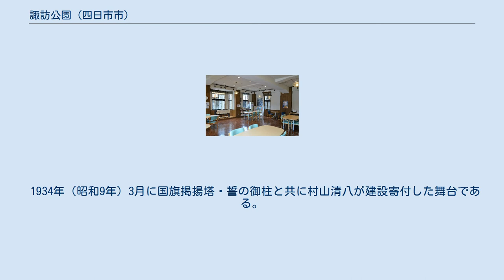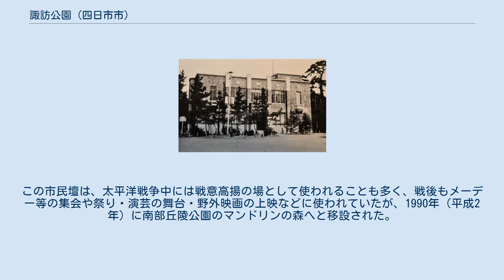諏訪公園 (四日市市)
諏訪公園（すわこうえん）は、三重県四日市市諏訪栄町にある公園。
 昭和初期の四日市市立図書館（現・すわ公園交流館） 1906年（明治39年）春に、日露戦争の戦勝記念に諏訪神社の所属公園「保光苑」として開園。
保光苑は面積1,206坪の公園であったが、1908年4月1日に四日市市の所有となり、1914年（大正3年）11月に142坪拡張、さらに翌1915年（大正4年）に大正天皇の即位を記念した事業として再拡張し、1916年（大正5年）1月に「諏訪公園」に名を改めた。
拡張費用は10,978円で、同年6月に園内に四日市市立図書館が開館、7月には演舞場・小動物苑が設置され、南町にあった旧本陣も園内に移設され「行幸記念館」として開館・保存した。
 1928年（昭和3年）、実業家の熊澤一衛が昭和天皇御大典記念事業として、鉄筋コンクリート赤レンガ造り2階建て一部塔屋付きの図書館建物を寄付し、四日市市立図書館が開館した。
1934年（昭和9年）には実業家の村山清八が、市民壇・国旗掲揚塔・誓の御柱を建築寄付。
 すわ公園交流館の内部 諏訪公園は園内施設とともに市民の憩いの場となっていたが、1945年（昭和20年）6月18日夜の四日市空襲によって、鉄筋コンクリート赤レンガ造りの図書館を残して皆失われた。
焼失を免れた図書館の建物は、戦災以降、市立四日市病院に転用されることとなり、1948年（昭和23年）3月に図書館に返還された。
1973年（昭和48年）に四日市市立図書館が久保田に移転すると、この建物は1976年（昭和51年）から「児童館（こどもの家）」となった。
 1995年（平成7年）に、中世ヨーロッパ調の噴水付中庭をイメージした公園として再整備された。
この際、中心市街地の浸水対策として、地下に貯留能力20,400立方メートルの雨水調整池が設けられた。
2003年（平成15年）1月31日には旧四日市図書館が国の登録有形文化財に登録され、同年8月22日にはすわ公園交流館が開館した。
 1934年（昭和9年）3月に国旗掲揚塔・誓の御柱と共に村山清八が建設寄付した舞台である。
この市民壇は、太平洋戦争中には戦意高揚の場として使われることも多く、戦後もメーデー等の集会や祭り・演芸の舞台・野外映画の上映などに使われていたが、1990年（平成2年）に南部丘陵公園のマンドリンの森へと移設された。
舞台裏面のモザイク画「四日市祭三相」は移設時に付け加えられたものである。